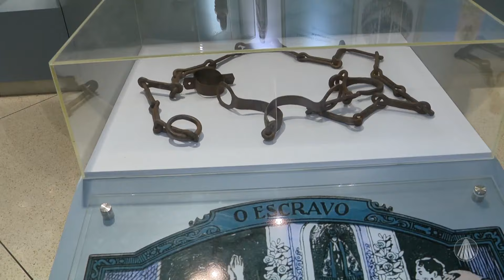Aparecida Interessa ao Brasil - 30 de setembro de 2024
Confira as principais notícias da Igreja do Brasil.

TV APARECIDA
É bom estar onde a Mãe está!